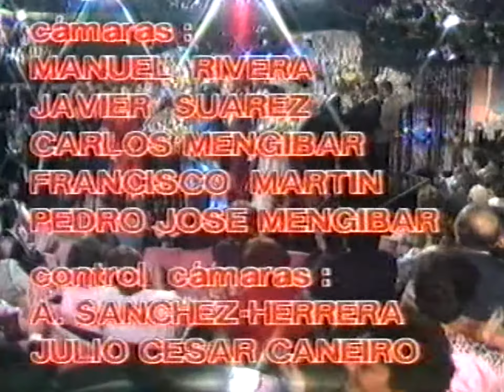MARIFÉ DE TRIANA - ENCRUCIJADA ( Entre amigos 9 - 01 - 87 )